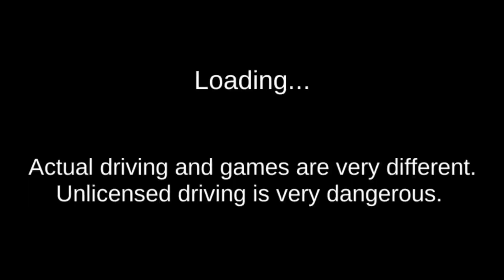3D Driving Class #60 Train Crossing - Android Gameplay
3D Driving Class #60 Train Crossing - Android Gameplay

Game Info:
It is a simulation app that you can practice through the game.
You can practice intestinal function tests and road tests.